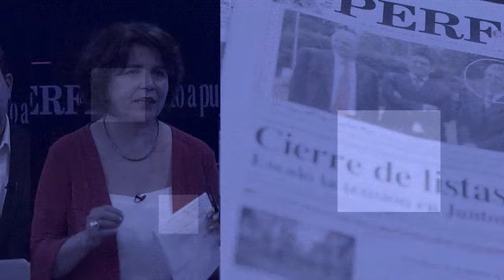CON EL DIARIO DEL LUNES | "La Ley Ómnibus prepara el terreno para la reforma estructural que vendrá"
El economista y titular del IDESA, Jorge Calina habló sobre las medidas que implementará Milei, de su equipo económico y en especial sobre la ambiciosa Ley Ómnibus.